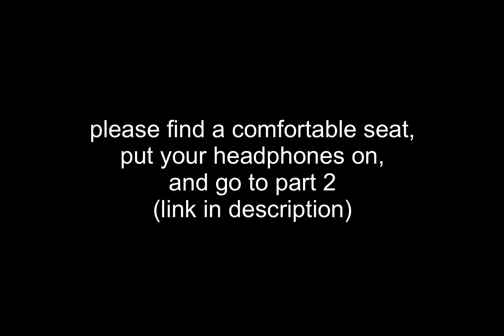Part 1: All-Species Permaculture (Storytime about a gopher and some spuds)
I made this video for students in the permaculture course @